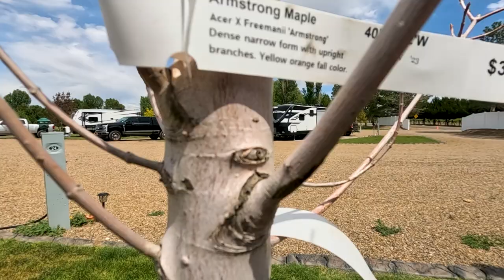Y Knot Winery & RV Park (Everything You NEED to Know)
We stayed overnight at Y Knot Winery and RV Park in Glenns Ferry, Idaho. In today's episode, we'll show you around the RV park and winery and show you everything you need to know about staying there, either in the RV park or in one of the Harvest Hosts spots in front of the winery.

The winery is located at 1289 W Madison Ave, Glenns Ferry, ID 83623

00:00 Intro
02:18 RV Park
05:25 Winery
06:13 Pros & Cons